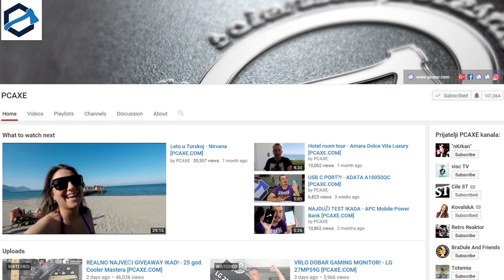Zašto danas nema klipa!? TRIBUTE TO PCAXE - 100,000 SEKIRAŠA